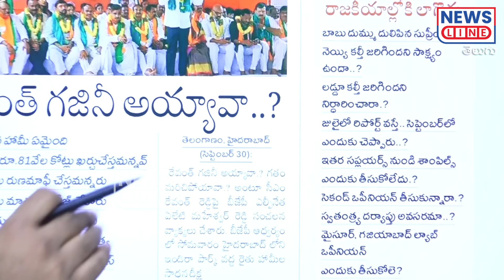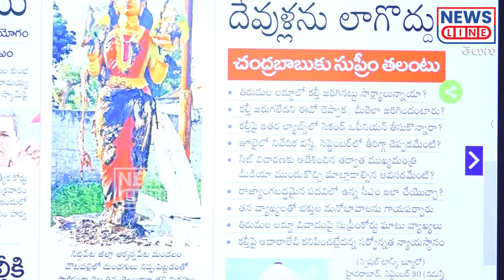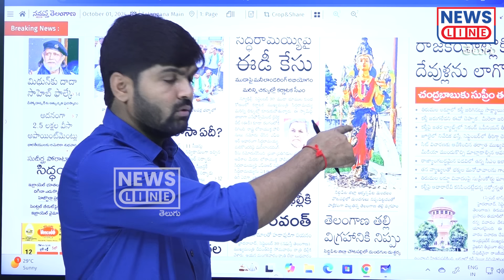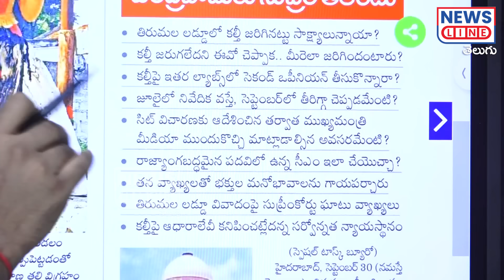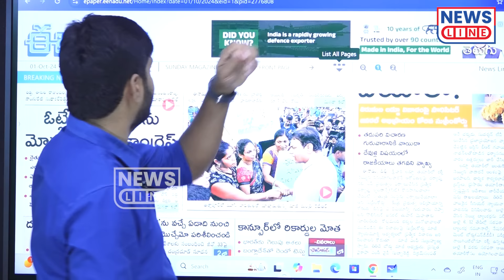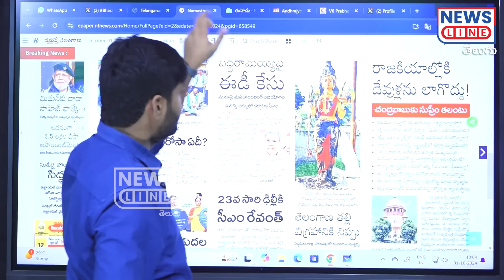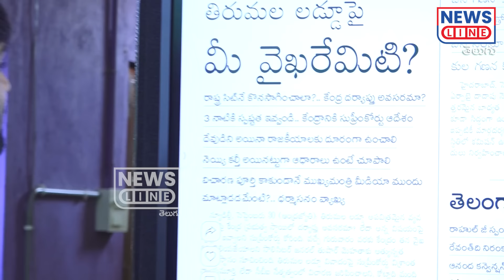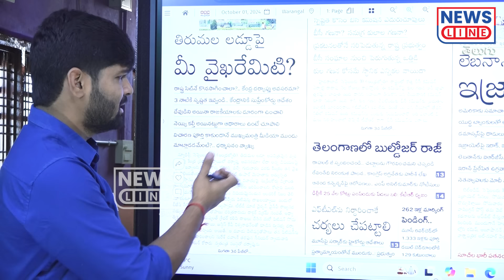పవన్ దేవుడి పేరుతో చిల్లర చేయకు🔥🔥 లైఫ్ట్-రైట్ ఇచ్చిపడేసిన కోర్టు..! | Journalist Shankar | News Line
పవన్ దేవుడి పేరుతో చిల్లర చేయకు🔥🔥 లైఫ్ట్-రైట్ ఇచ్చిపడేసిన కోర్టు..! | Journalist Shankar | News Line Telugu